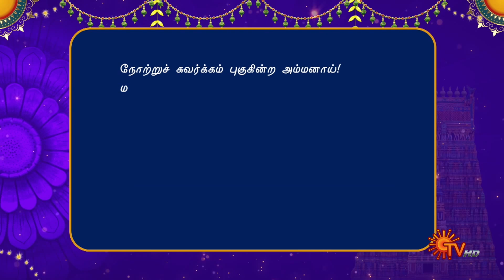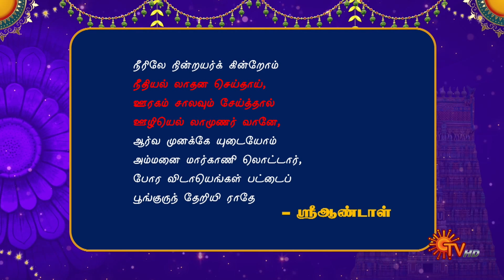Margazhi Thiruppavai | 26 December 2023 | Aanmeega Kadhaigal | Sun TV